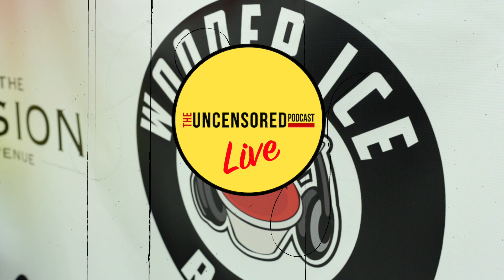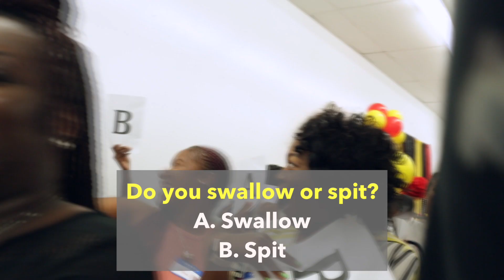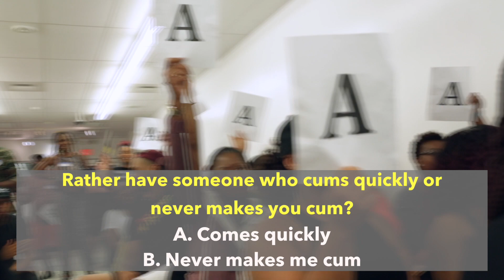The Uncensored Podcast Was Live on South Street for a Crazy and Wild Show You Have to See!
The Uncensored Podcast took over the Pop-Up Shop on South Street for a live show!  You'll never believe how crazy the crowd got when battling over topics such as R&B, relationship advice and bedroom etiquette.  You have to see to believe!